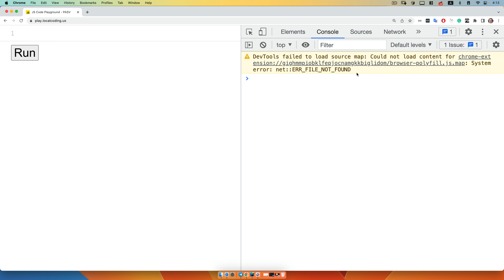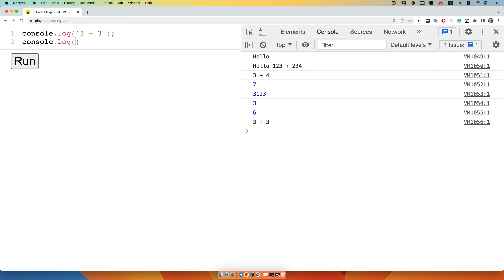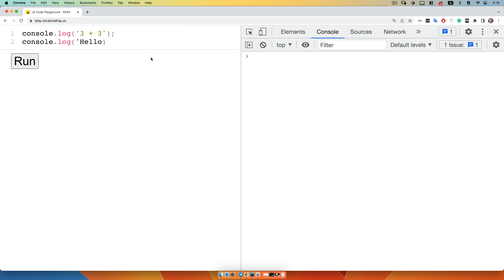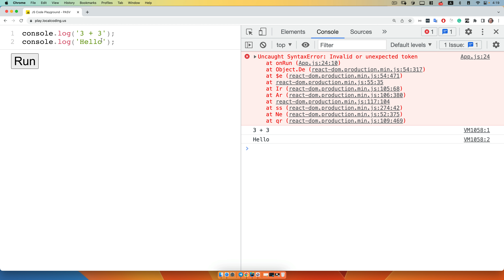03 Числа и Строки в JavaScript